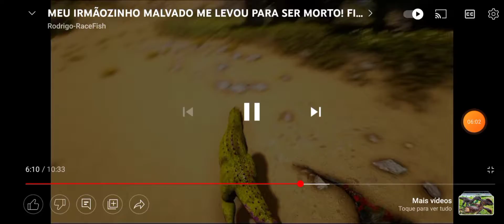FALANDO SOBRE O RAJASSAURO